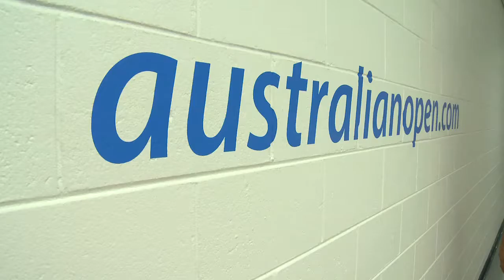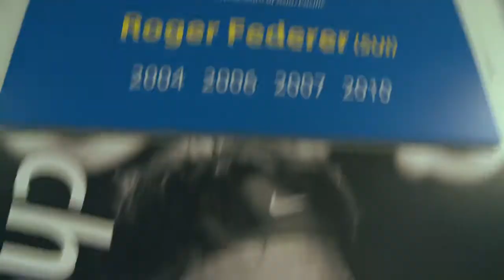Australian Open 2012 - The Walk of Champions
Australian Open 2012. The Wildcard takes a trip down memory lane and strolls the Walk of Champions.